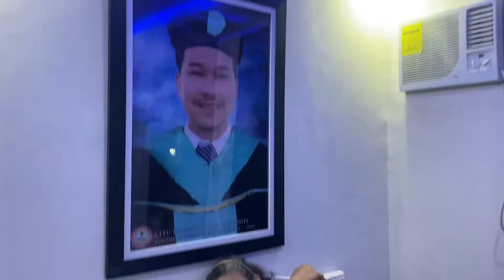Casamira South Town House C with Guests l HIGHLIGHTS | October Birthdays | 2021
Curious how many guests can you host comfortably at Casamira Townhouse C? Observe! :)

Super grateful to God for making this possible. It was raining for the passing days and yet surprisingly, today was sunny! Praise you Jesus! You never disappoint!

My heart is full of joy to my brother who sponsored half of the event cost and of course, for letting us use his home! Grateful to my cousins as well who helped me prepare. Appreciation to our guests too!!!

Celebrating Unyara's 3rd birthday with my Mama & brother is super awesome. We had 3 cake from cardinal to mark the 3 celebrations! Shoutout to our Lechon Package supplier too - sulit at 7500 for a lechon & 4  other foods (bam-i, escabeche, cordon bleu, shrimp)! It was a plus for being early! Delivered 30 minutes before the time.